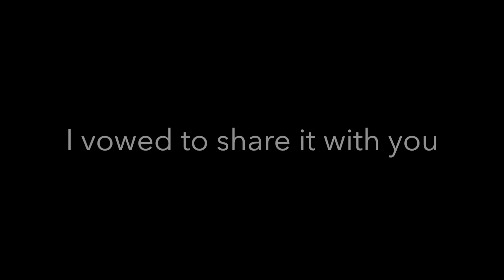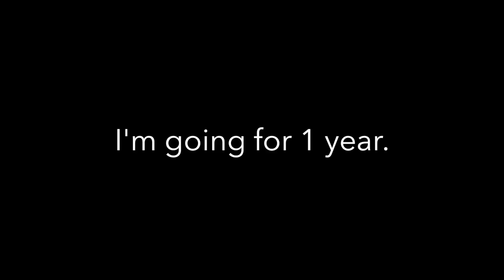365 Days, 365 Vlogs, 365 Adventures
Taking on the task of becoming a daily vlogger is something I have thought long and hard about and I am now at a point in my life where I think now is the time to start. I hope you all enjoy this year with me as I vlog through what I hope to be a year better than those before.